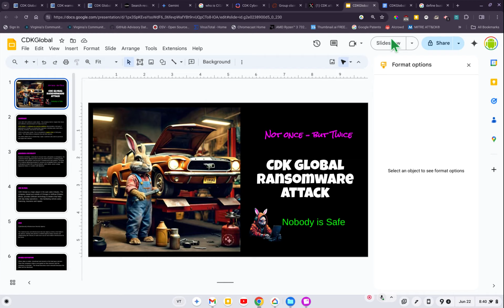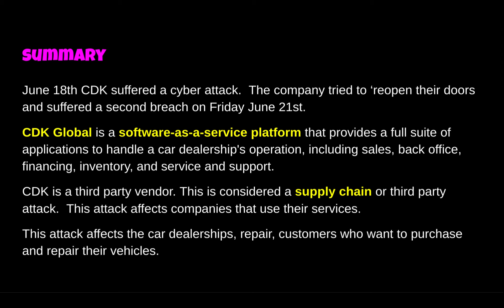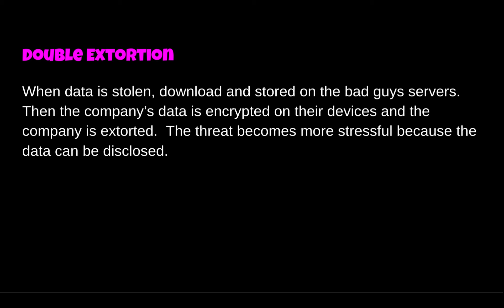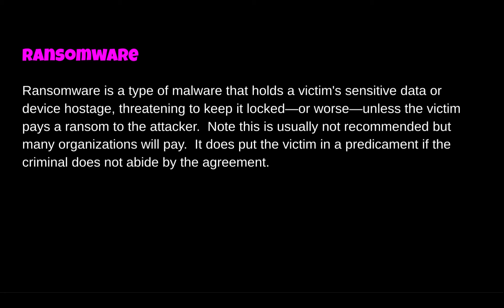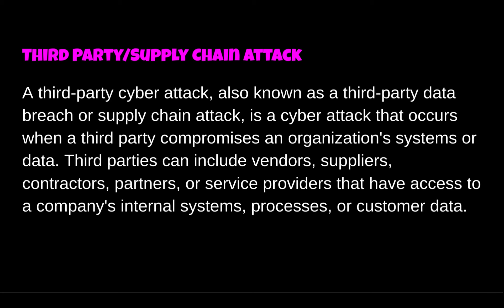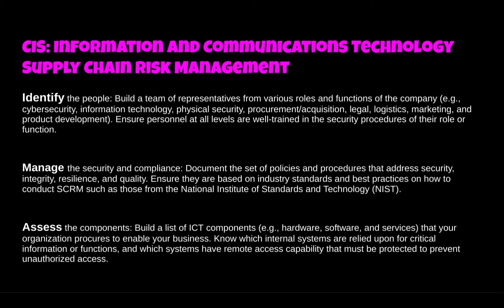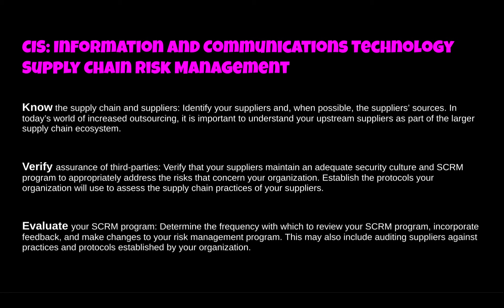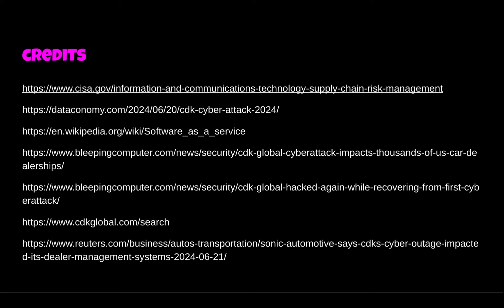CDK Ransomware Attack -- This is Not a Fender Bender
CDK Global suffered a breach. The current rumors are that it is a ransomware attack from threat actors in Eastern Europe. Many companies are affected, some are indicating that their Business Continuity plans are in place and they are managing day to day operations.